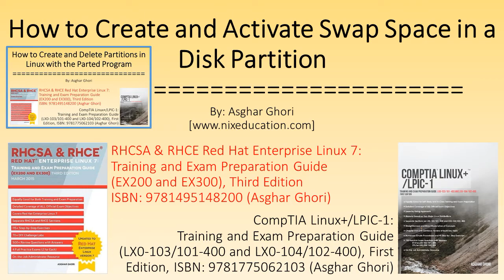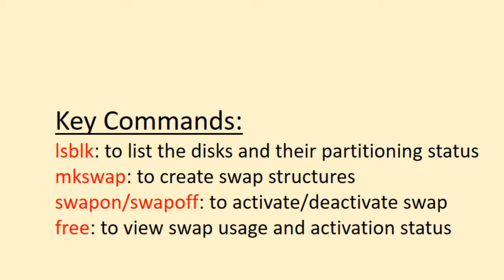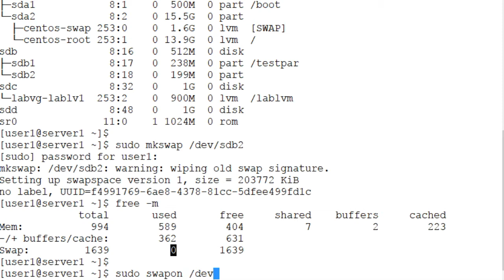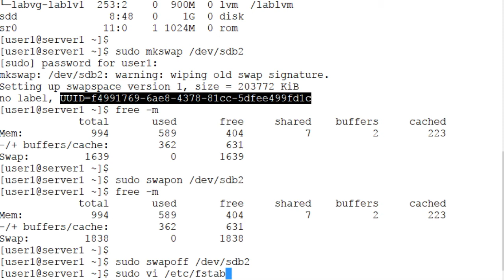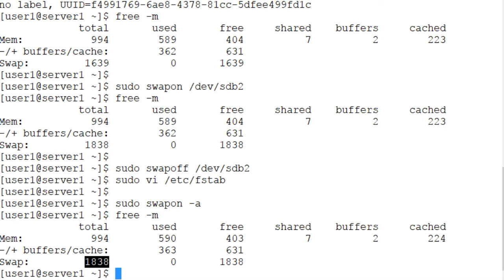How to Create and Activate Swap Space in a Disk Partition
This video shows how to create swap in a disk partition, activate and deactivate it manually, and how to ensure it is activated at every system reboot. This is a Linux exam --- RHCSA, RHCE, LFCS, LFCE, Comptia Linux+, LPIC-1, and LPIC-2 --- essential.